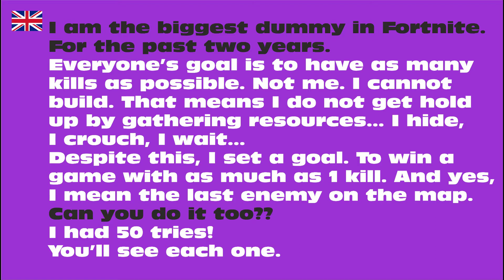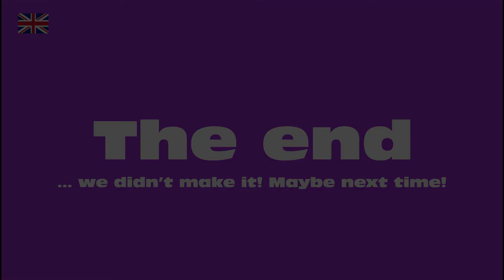Fortnite [CZ/ENG] 36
Jsem největší nemehlo ve Fortnite. Už druhým rokem.
Všichni se snaží o co nejvyšší počet zabitých nepřátel. Já ne. Ani stavět neumím. A tak mě nezdržuje sbírání dřeva, cihel ani železa. Schovávám se, krčím se, čekám.
   Přesto jsem si dal za úkol zvítězit a to maximálně s 1 zabitím. Myslím tím toho posledního na mapě.
   Dokážete to také pouze s jedním zabitím??
   Dal jsem si na to 50 pokusů!
Všechny je zde uvidíte.

I am the biggest dummy in Fortnite. For the past two years.
Everyone’s goal is to have as many kills as possible. Not me.
I cannot build. That means I do not get hold up by gathering resources... I hide, I crouch, I wait...
Despite this, I set a goal. To win a  game with as much as 1 kill. And yes, I mean the last enemy on the map.
Can you do it too??
I had 50 tries!
You’ll see each one.